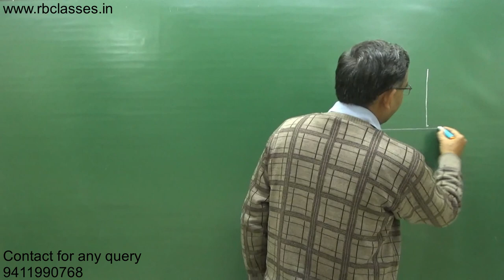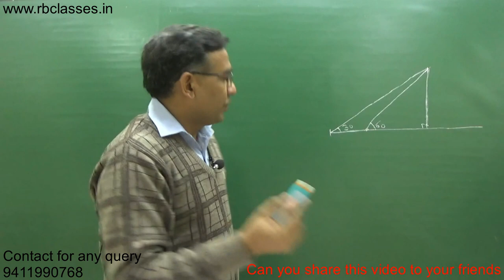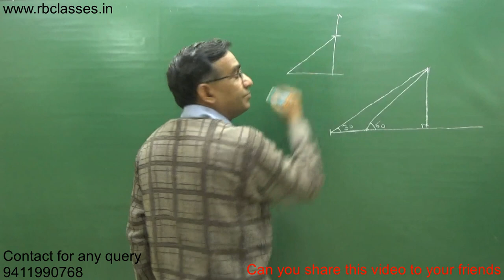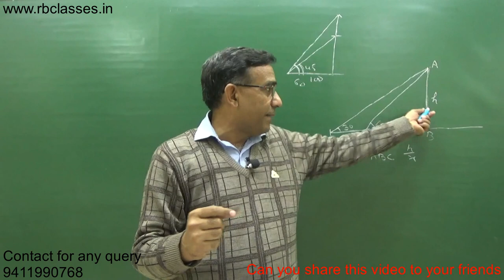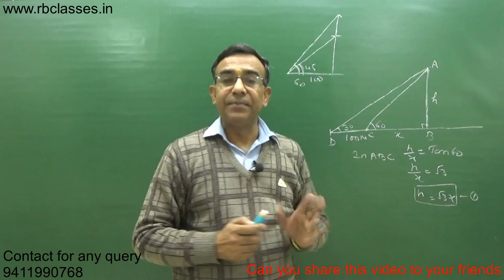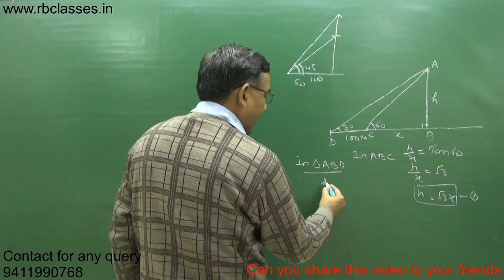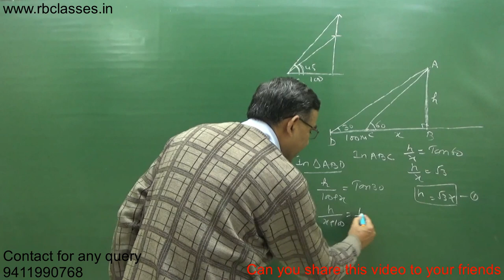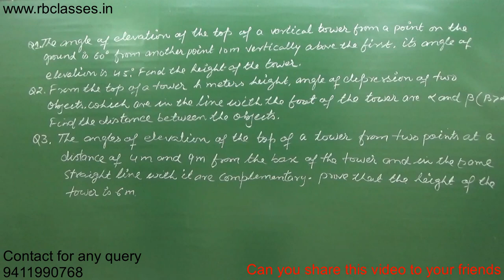Important questions of Applications of trigonometry class 10 cbse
Class 10 Maths Chapter 3 Pair Of Linear Equations In Two Variables

Class 10 Maths Chapter 4 Quadratic Equations

Class 10 Maths Chapter 5 Arithmetic Progressions

Class 10 Maths Chapter 8 Introduction to Trigonometry

Class 10 Maths Chapter 9 Some Application Of trigonometry

Class 10 Maths Chapter 12 Areas Related to Circles

Class 10 Maths Chapter 13 Surface Area And Volume

Class 10 Maths Chapter 14 Statistics

Class 10 Maths Chapter 15 Probability